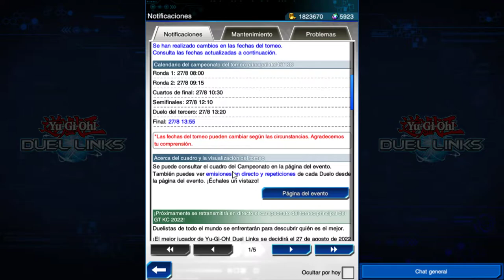Resumen COPA KC y COMO UTILIZAR los regalos (ticket ensueño, personajes, etc.)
-- Es un pequeño resumen de la copa KC y de los premios que nos han dado y mis consejos de como utilizarlos --